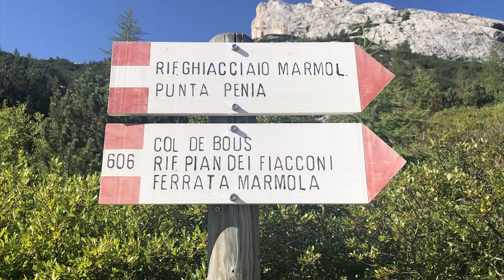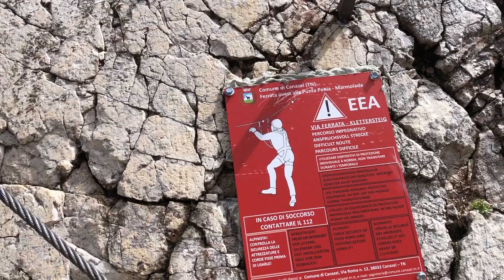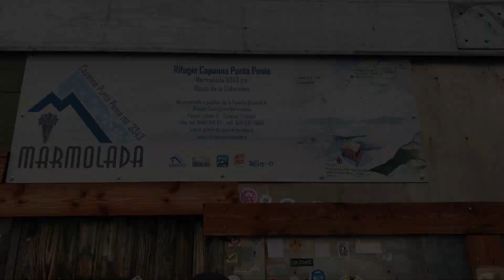Marmolada 2020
Salita alla Marmolada via ferrata Cresta Ovest e discesa dalla via normale del ghiacciao.
Un' esperienza unica che voglio condividere con gli amici per mostrare  paesaggi unici nel loro genere e trasmettere grandi emozioni di quei momenti.

Buona visione.